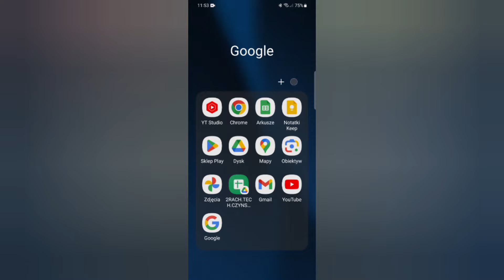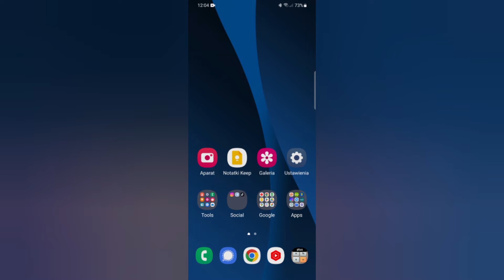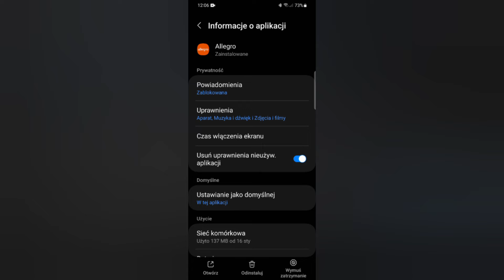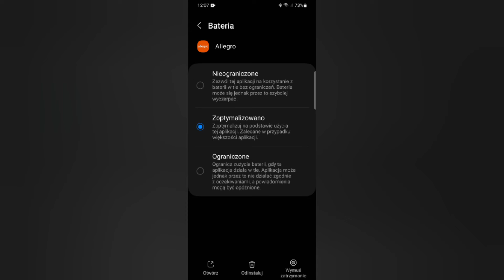Wyłącz Śledzenie w Sklepie Play na Telefonie! Ustawienia Które Śledzą Cię i Rozładowują Baterie.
Zobacz moje Playlisty:⤵️

W dzisiejszym filmie pokażę Wam, jak wyłączyć śledzenie aktywności w aplikacji Sklep Play na Waszym telefonie. To przydatne narzędzie pozwoli Wam monitorować, jakie aplikacje korzystają z Waszych danych i jakie działania podejmują. Obejrzyjcie krok po kroku, jak to zrobić!